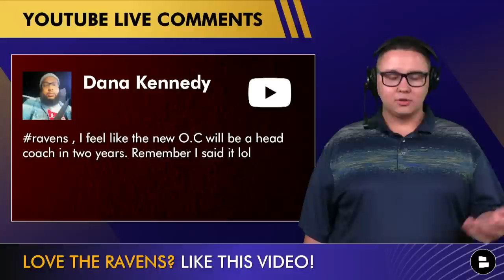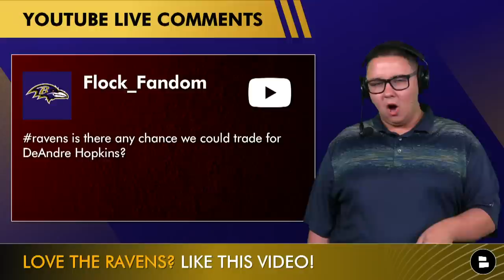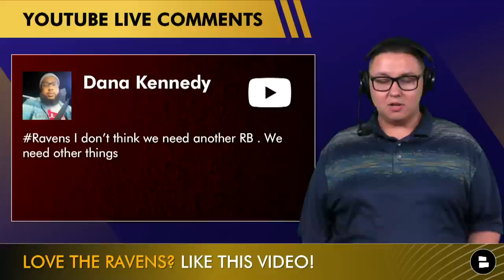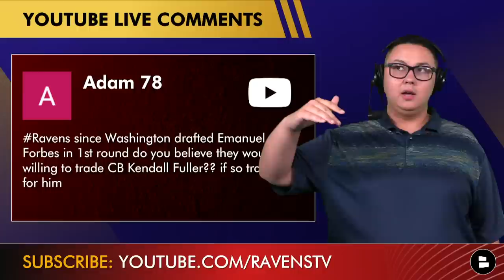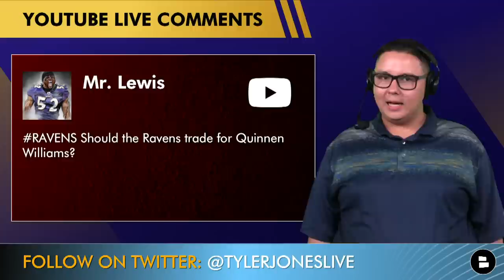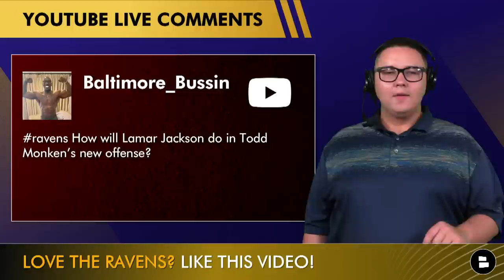Ravens Rumors Mailbag On DeAndre Hopkins Trade, Trade For Quinnen Williams? & Sign Marcus Peters?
Baltimore Ravens rumors are HOT on today’s show! Ravens rumors focus on Baltimore trading for Cardinals wide receiver DeAndre Hopkins, trading for Jets defensive tackle Quinnen Williams and if the Ravens should sign cornerback Marcus Peters in NFL Free Agency. The possible addition of 5-time Pro Bowl wideout DeAndre Hopkins via trade would pair well with the recent signing of WR Odell Beckham Jr. and would provide Ravens QB1 Lamar Jackson with another veteran option downfield to throw to.

Should the Ravens trade for DeAndre Hopkins? Type ‘Y’ for Yes or ‘N’ for No!

If Baltimore traded for Jets DT Quinnen Williams, it could help bolster the Ravens’ defensive line heading into the 2023 NFL season. Which NFL player do you want the Baltimore Ravens to trade for or sign in NFL Free Agency? Ravens Rundown by Chat Sports host Tyler Jones is back to provide his analysis of the latest Ravens rumors and to answer Ravens Rundown subscribers’ questions on today’s video!

Questions from today’s Ravens rumors mailbag:
- Will new Ravens offensive coordinator Todd Monken become a head coach in two years?
- Should Baltimore trade linebacker Patrick Queen to the Chargers for linebacker Joey Bosa?
- Ravens trade rumors: Any chance Baltimore trades for Arizona Cardinals wide receiver DeAndre Hopkins?
- Do the Baltimore Ravens need to get another running back or should they address other roster needs?
- Ravens rumors: Would the Commanders be willing to trade CB Kendall Fuller for Ravens LB Patrick Queen?
- Could Baltimore trade for New York Jets defensive tackle Quinnen Williams?
- Ravens trade rumors: Could Baltimore trade LB Patrick Queen for CB Jaire Alexander?
- Will the Ravens re-sign NFL Free Agent CB Marcus Peters in NFL Free Agency?
- Ravens rumors: Will Baltimore Ravens RB Gus Edwards have a bounce back season after recovering from injury?
- How will Ravens QB1 Lamar Jackson do in Baltimore Ravens offensive coordinator Todd Monken’s new offense?

- MAJOR Ravens Rumors On Signing Yannick Ngakoue In 2023 NFL Free Agency + Trade For Austin Ekeler?
- Ravens Rumors Are HOT On Re-Signing Marcus Peters In 2023 NFL Free Agency + Trade Patrick Queen?

Name a player the Ravens should trade for!

Should the Ravens bring back Marcus Peters in NFL Free Agency? Type ‘S’ for Sign or type ‘P’ for Pass!

Predict the Ravens’ record in 2023!

For the latest Baltimore Ravens news and rumors + NFL content follow Tyler Jones!